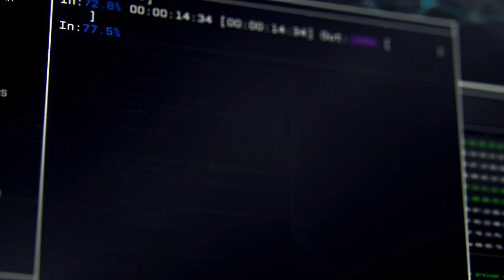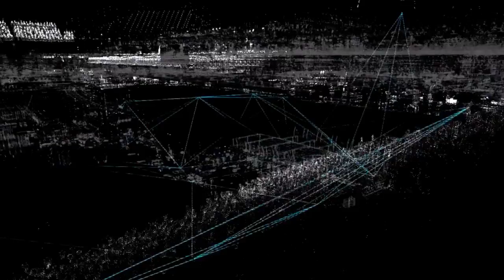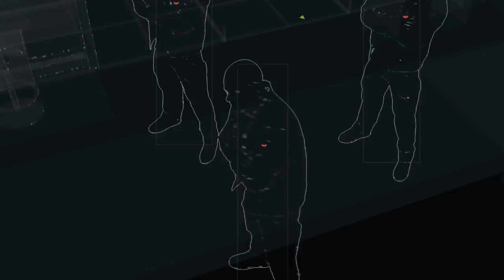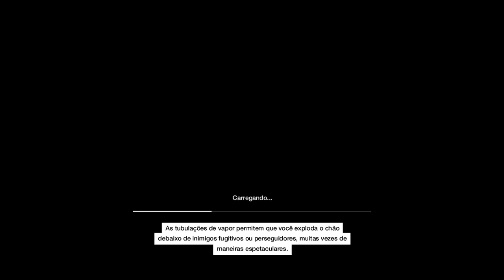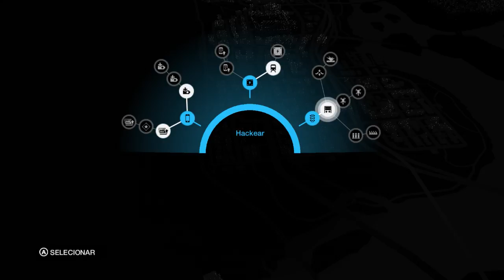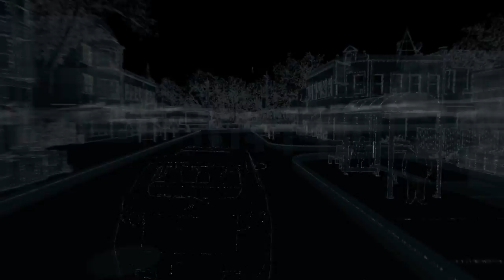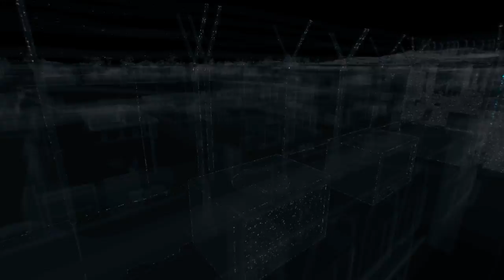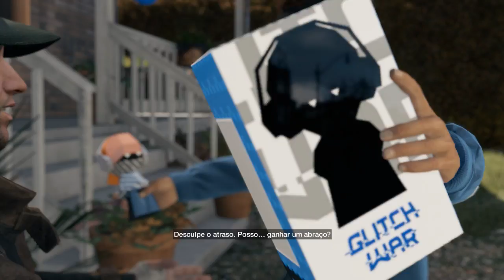WATCH DOGS - Gameplay em Português PT-BR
Vídeo gameplay do jogo WATCH DOGS, disponível legendado em Português PT-BR para XBox One, XBox 360, PS3, PS4, Wii U e PC.